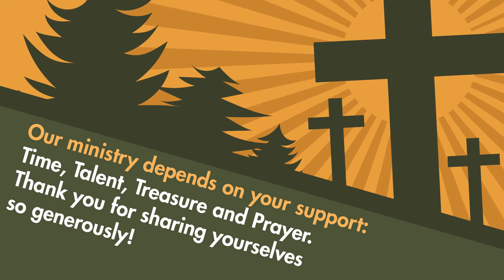CDM Community Church Weekly Announcements - August 16, 2020